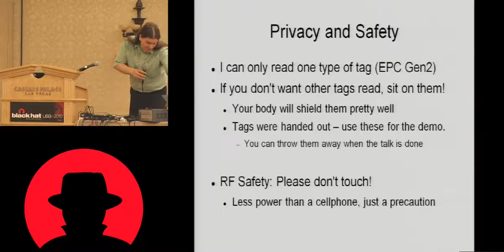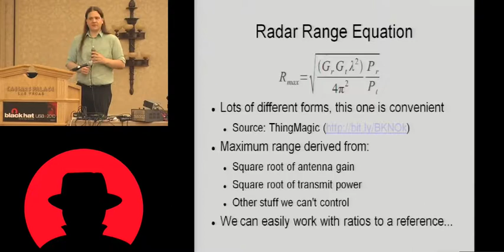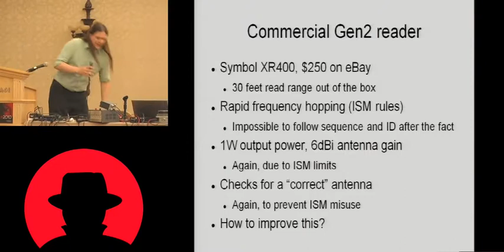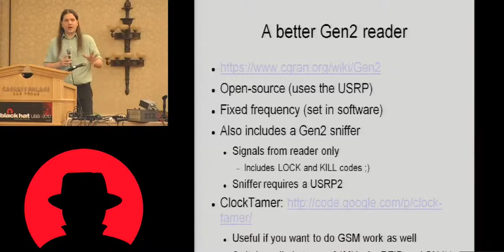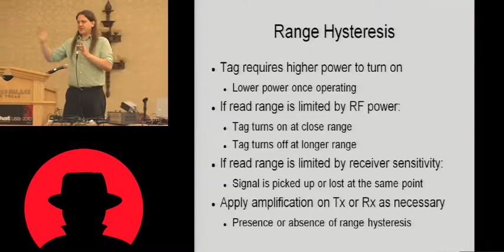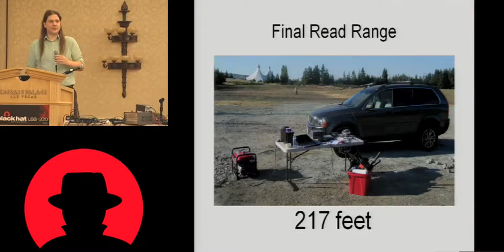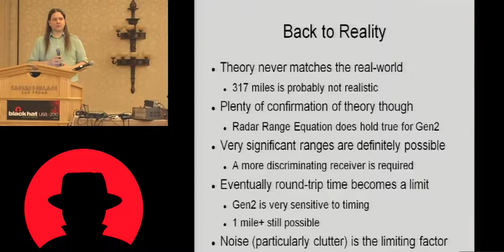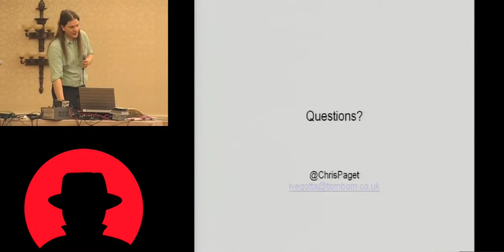Blackhat 2010 Extreme Range RFID Tracking Chris Paget Part